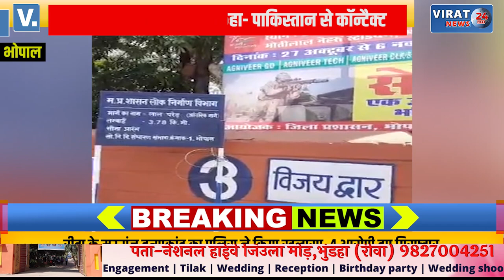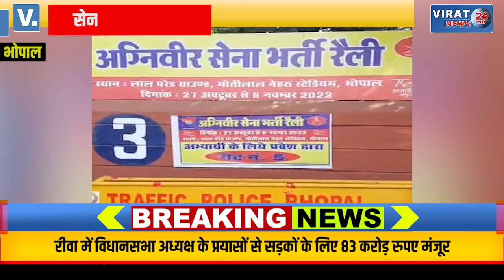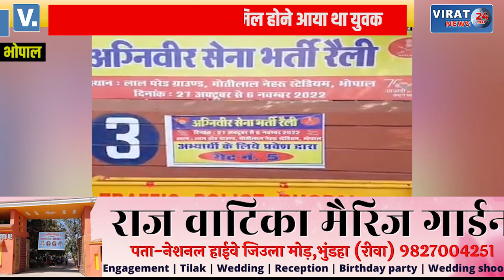अग्निवीर भर्ती में आये युवक का पकिस्तान कनेक्शन; वीडियो बनाने के दौरान मिलिट्री ने पकड़ा, देखें फिर..